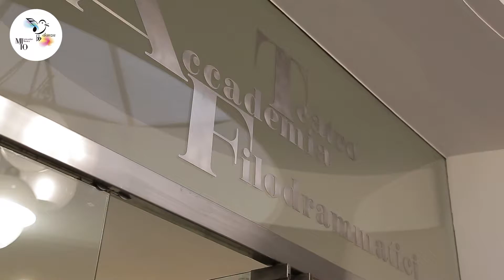MITO 2018 Milano - Folletti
Milano - Teatro Filodrammatici
Severin von Eckardstein, pianoforte
Musiche di Leóš Janáček, Claude Debussy, Nikolaj Medtner, Frederic Rzewski, Robert Schumann, Richard Wagner / Moritz Moszkowski.